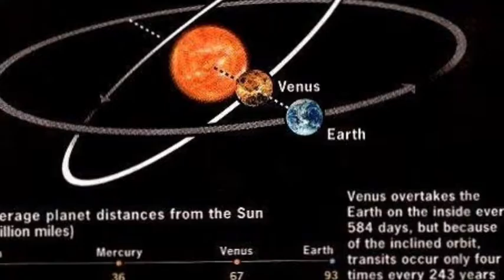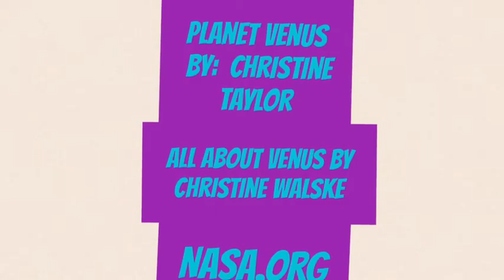Venus Brianna Mary